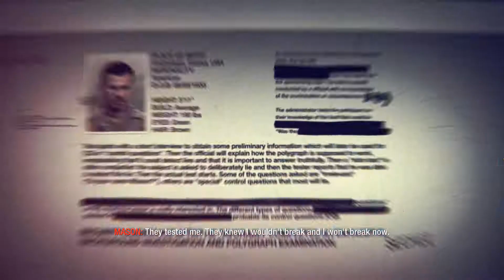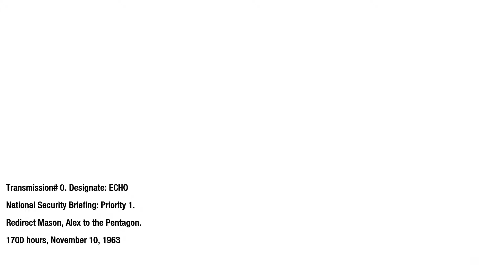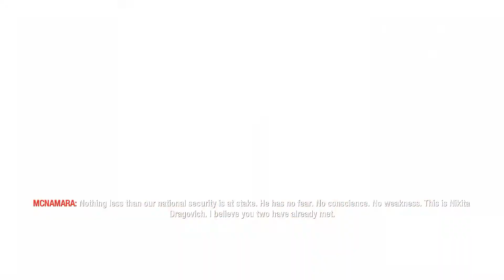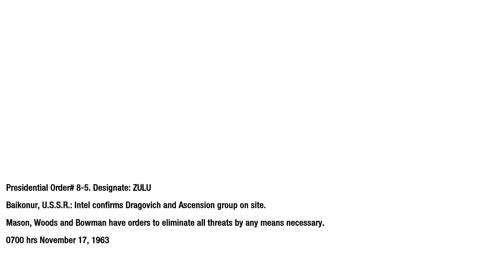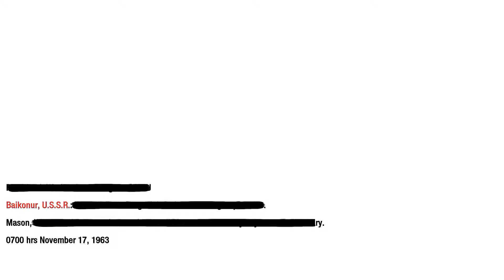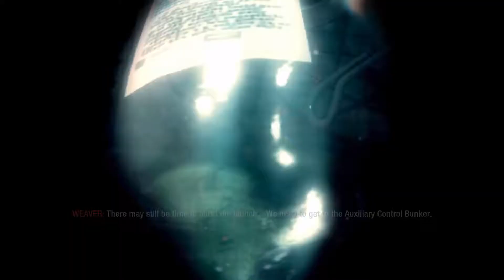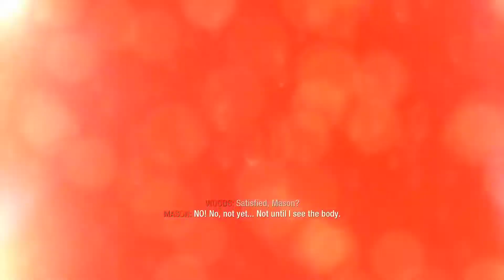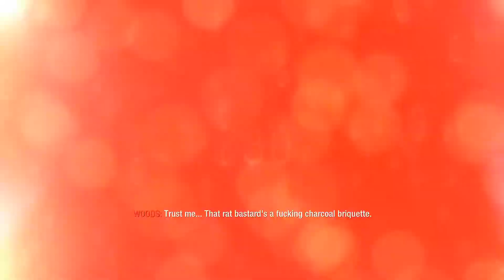Call Of Duty Black Ops 1 Part 2